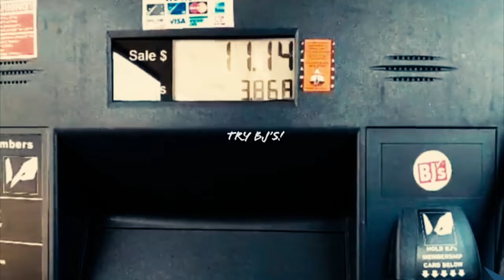BJ'S Commercial, a trial from The Smokey Mountains II The Sequel (Road Trip)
Recommending BJ'S membership club for groceries and affordable gas. Saved few bucks in my last road trip.